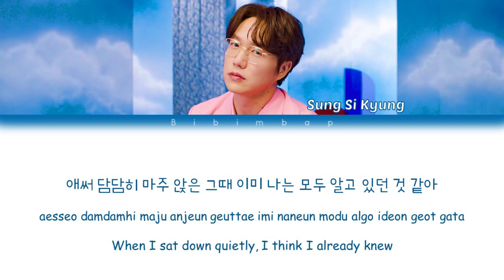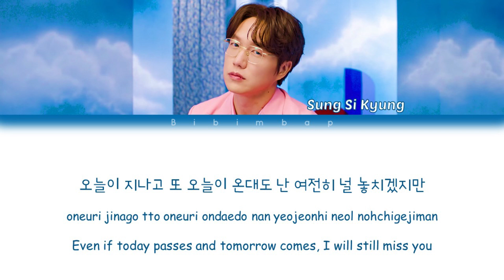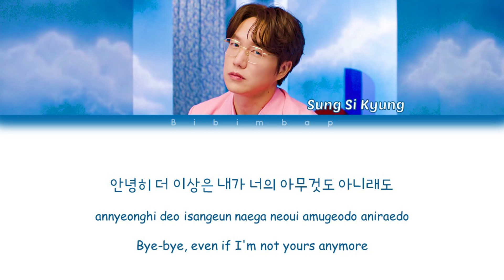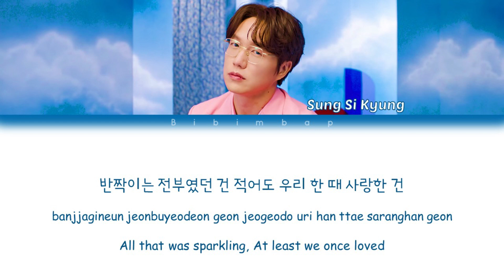Sung Si Kyung (성시경) - That We Were Once In Love (우리 한 때 사랑한 건) [Color Coded Lyrics/Han/Rom/Eng]